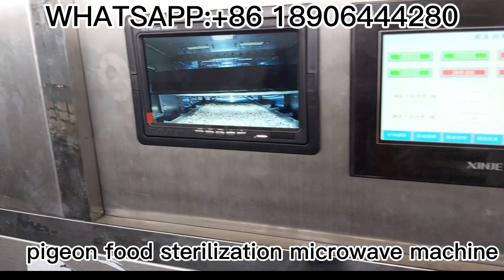2022 how to dry Pigeon Food|Microwave Pigeon Food Sterilization Machine|Pigeon Drying Machine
Microwave Pigeon Food Drying Sterilization Machine|Automatic Pigeon Food Drying Machine
As one professional microwave Pigeon Food drying and sterilizing machine manufacturer,we can offer small, medium and large microwave drying and sterilization equipment drying machine for sale. The microwave Pigeon Food drying and sterilizing machine has reasonable price, reliable quality and professional service!Our company provides customers full set service .cost accounting,microwave powder drying and sterilizing machine design, microwave  powder drying and sterilizing machine recipes, machine installation and debugging, design microwave Pigeon Food drying and sterilizing machine request according to customer requirements.
Our high tech microwave heating equipment is summarized by a number of industrial microwave system technical engineers who have more than ten years of ndustrial microwave heating and thawing equipment experience.
 Loyal industrial microwave heating equipment has a number of microwave heating in food processing technology patents, and can provide you with the most detailed formula and microwave heating in food processingprocess documents.
Save the cost of industrial size microwave equipment while better developing in the microwave technology in food processing industry, making your project profitable in the industrial microwave food processing industry.
Loyal industrial offer industrial microwave ovens are used to dry, dry, and sterilize. Industrial microwave heating technology has obvious advantages. Microwave new technology equipment has a great role in extending the shelf life of food, preserving the original flavor and nutrients of food, retaining the physiological activity of raw materials, enhancing the functionality of healthy food, and increasing the added value of agricultural products.
Compared with traditional pot-type, drum-type, and other traditional equipment, the microwave sterilizing and drying equipment has fast fixing speed, high efficiency and good effect.
Because of its structural characteristics, microwave drying and sterilizing equipment can adapt to harsh environments, so it is mainly used in places with high ambient temperature, large dust, and continuous work, with strong adaptability and operability.
The microwave generator is installed on the top layer of the tunnel box, and the feeder is made of brass plates welded with silver electrodes. The microwave drying and sterilizing machine directly radiates to the material, and the microwave efficiency is greatly improved.